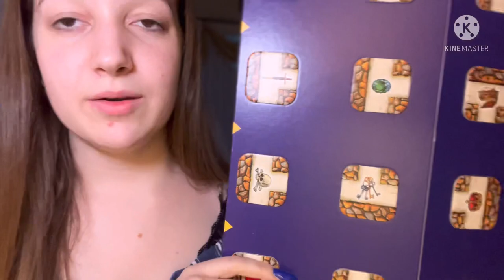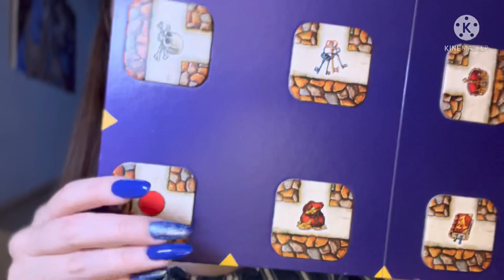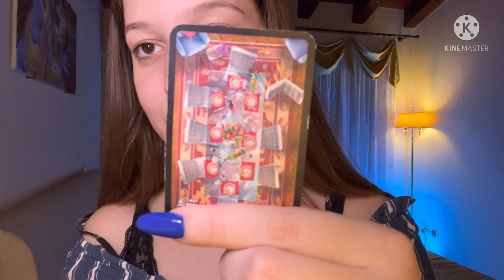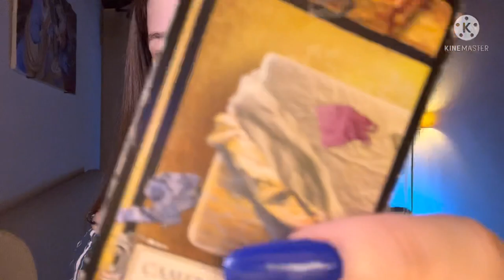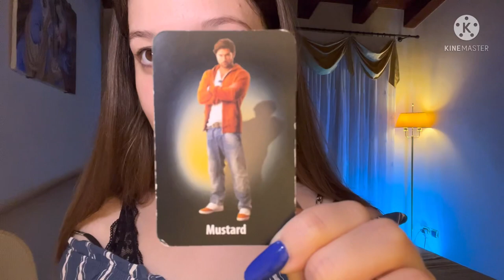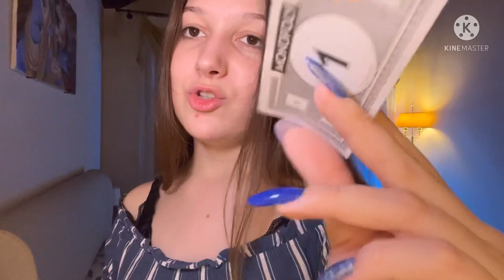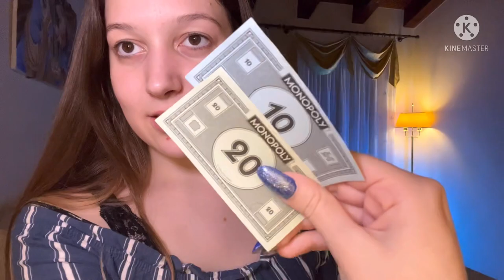ASMR PER LA CONCENTRAZIONE - *problemi di attenzione* 🆘❤️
💘L’appuntamento con i video è tutti i giorni alle ore 14 e ogni tanto capita che esce qualche sorpresina anche alle ore 19